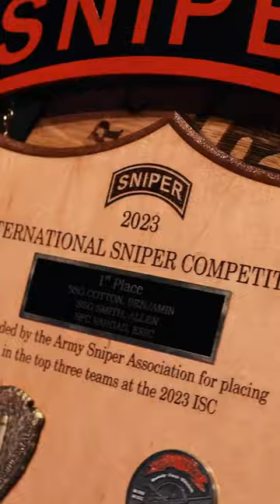Who is the best sniper in the military?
Starting April 5th, sniper teams from across the world will travel to Fort Moore, Ga., to compete in the International Sniper Competition to identify the best sniper team from within the U.S. Military and NATO.